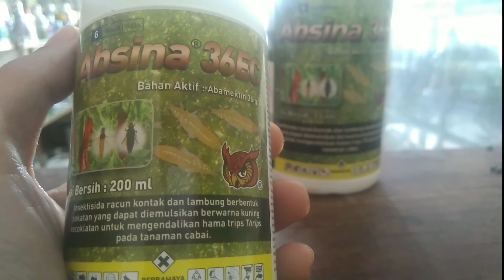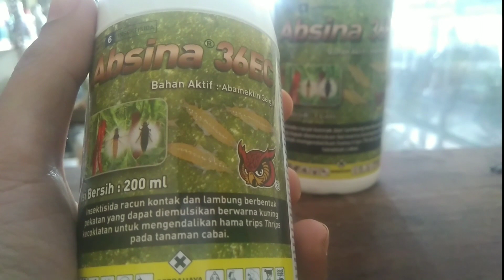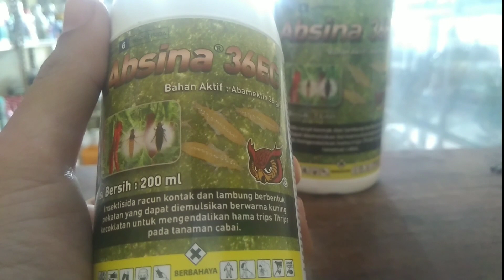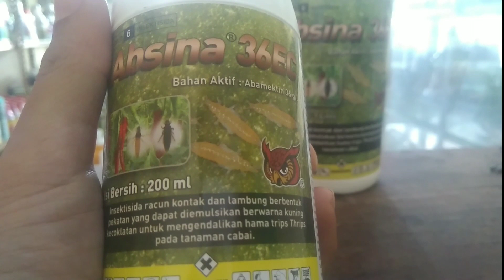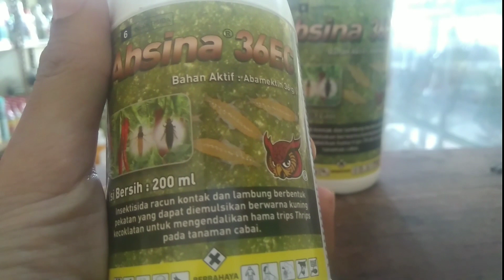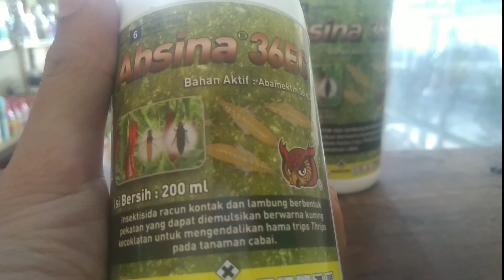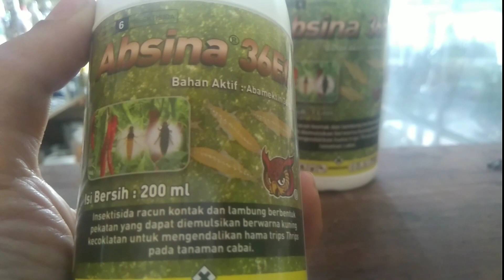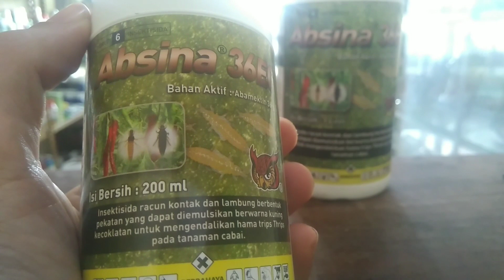INSEKTISIDA ABSINA 36EC MENGATASI HAMA ULAT, TRIPS, KUTU DAUN PADA TANAMAN CABAI, PADI dan SAYURAN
Insektisida Absina merupakan insektisida berbahan aktif abamektin 36 g/l racun kontak dan lambung berbentuk pekatan yang dapat diemulsikan untuk mengendalikan hama ulat grayak (Spodoptera litura) Trips (Trips SP) dan kutu daun (Mulus persicae) pada tanaman cabe, padi, kubis dan berbagai macam tanaman lainnya.